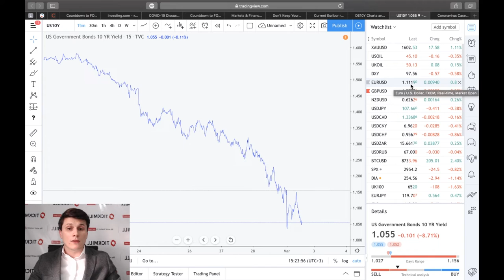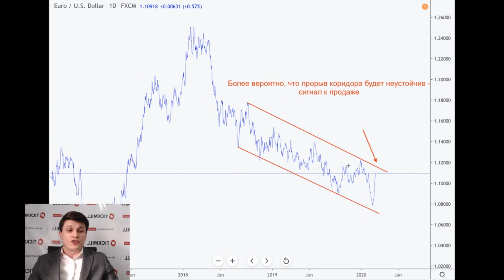Тикмилл Аналитика | ФРС во главе «команды спасателей»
- Доллар продолжает дешеветь (как и предполагалось);

- Шансы на сокращение ставки на 50 (!) базисных пунктов достигли 100%. Но рынок хочет больше – экстренного снижения;

- Слухи и скоординированном действии мировых ЦБ (как в 2008);

- EURUSD приближается к верхней границе трендового коридора. Каковы дальнейшие действия?